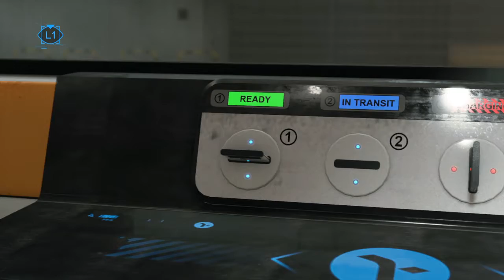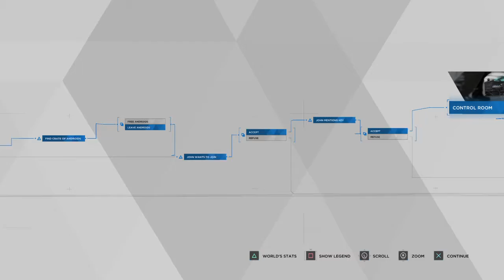Showing Deviancy | Detroit: Become Human™ #7